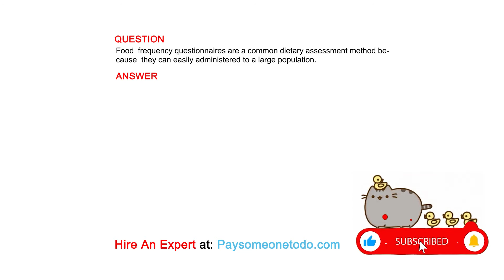Food frequency questionnaires are a common dietary assessment method because they can...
QUESTION
Food  frequency questionnaires are a common dietary assessment method because  they can easily administered to a large population.